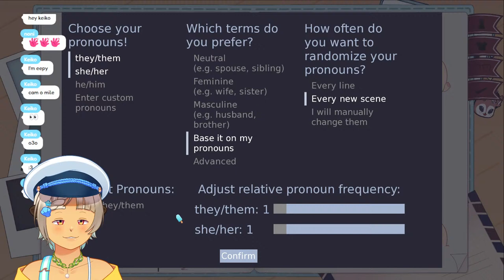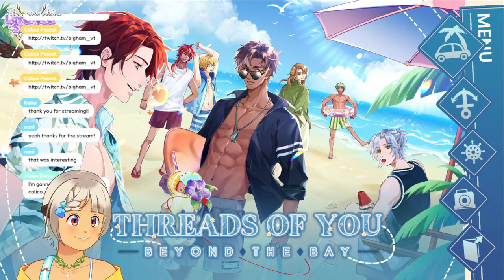【Threads of You: Beyond the Bay】 Beachy Boys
Hello! I'm Calico Pascal, a sea otter from the Float Harbor Aquarium!

haha what's up, bay-bee?

Wishlist 【Threads of You: Beyond the Bay】 on Steam!

Follow Lavendeer Studio on Twitter!
𓆞𓆝 𓆟𓆞𓆝 𓆟𓆞𓆝 𓆟